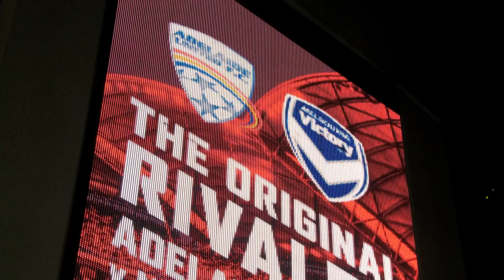Adelaide United 0 Melbourne Victory 0 | Fan Reaction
Outside90 presents fan reactions from the Adelaide United vs Melbourne Victory.

0-0, Round 1, 2015-16 Hyundai A-League Season.